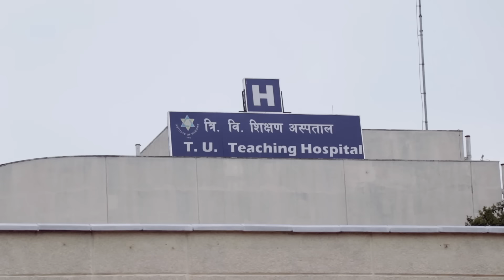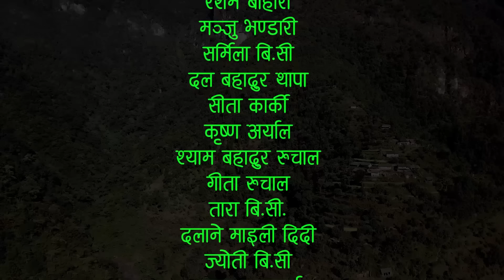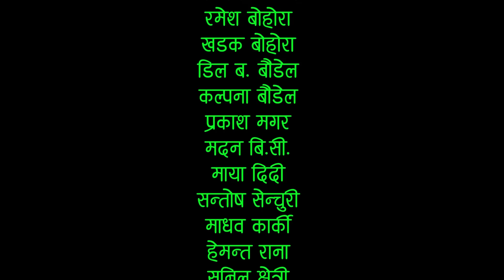यो फिल्म हेर्नू भयाे त ? नहेरकाे भए नछुटाउनुस् है, अहिल्यै हेर्नुस् New Nepali Full Movie 2022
तपाईले यो भिडियो कहाँबाट हेर्दै हुनुहुन्छ ? र यो भिडियो हेरिसकेपछि तपाईको मनमा कस्तो प्रतिक्रिया छ कमेन्ट मार्फत जानकारी गराउनु होला ।
Utheko Basti Nepali Movie
रचना आर्ट एण्ड मिडिया प्रा.लि.द्वारा संचालित सप्तरंगी संसार (saptarangisansar.com)
प्रेश काउन्सिल नेपालमा समेत सुचिकृत